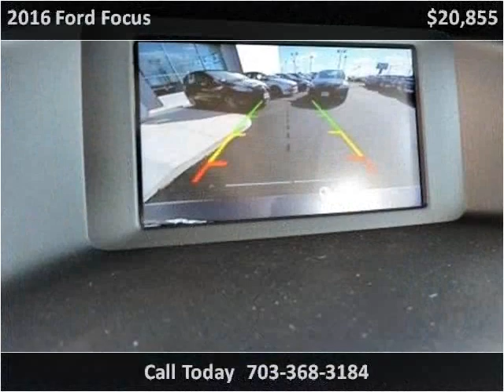2016 Ford Focus New Cars Manassas VA